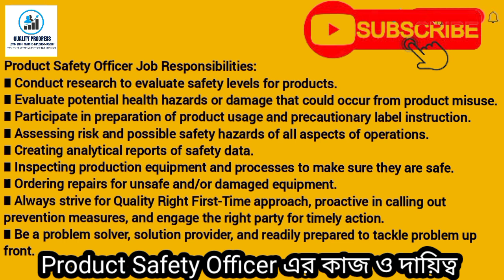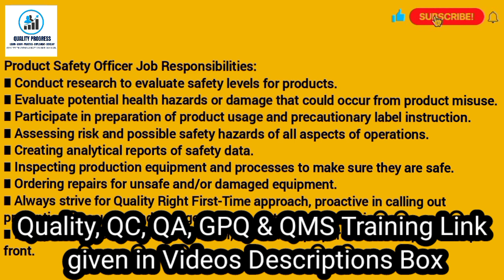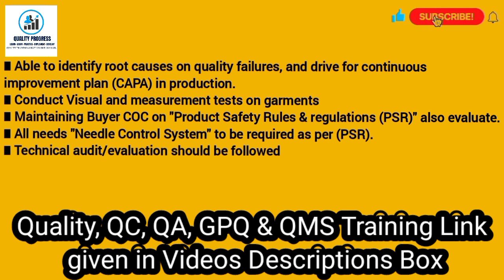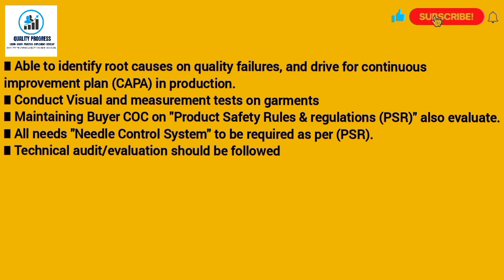Job Responsibility of Product Safety Officer in Garments, Product Safety Officer এর কাজ ও দায়িত্ব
Product Safety Officer Work
Product Safety Officer job responsibility,
Job Responsibility of Product Safety Officer in Garments,প্রডাক্ট সেইফটি অফিসার কাজ ও দায়িত্ব
প্রডাক্ট সেইফটি অফিসার  এর দায়িত্ব
Product Safety Officer এর দায়িত্বগুলো
Product Safety Officer এর কাজের দায়িত্ব ও কর্তব্য গুলো কি কি
Job Responsibility of Product Safety Officer in Garments Manufacturing, Product Safety Officer এর কাজ ও দায়িত্ব
Product Safety Officer এর কাজ কি
Product Safety Officer এর কাজ
Product Safety Officer এর এর দায়িত্ব
Product Safety Officer এর এর কাজের দায়িত্ব ও কর্তব্য
Product Safety Officer এর এর দায়িত্বগুলো
Product Safety Officer এর এর কাজের দায়িত্ব ও কর্তব্য গুলো কি কি
garments Product Safety Officer,Product Safety Officer work, Product Safety Officer kaj ki
Product Safety Officer man,
garments Product Safety Officer
Product Safety Officer interview
Product Safety Audit

কোয়ালিটি, কিউএ, জিপিকিউ ও কিউএমএস দের জন্য ফ্রী ট্রেনিংয়ের আয়োজন করেছে "Quality Progress "
সকল ফ্রী ট্রেনিংয়ের লিংকঃ

Job Responsibility of Product, Safety Officer in Garments, Manufacturing, Product Safety Officer কাজ ও দায়িত্ব ,
Product Safety Audit,